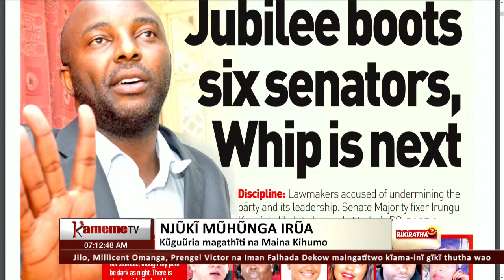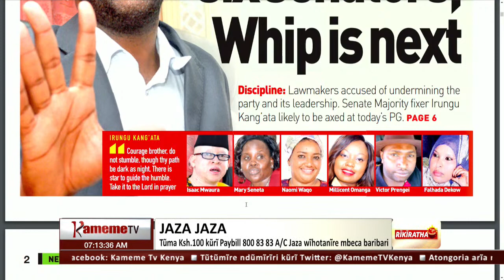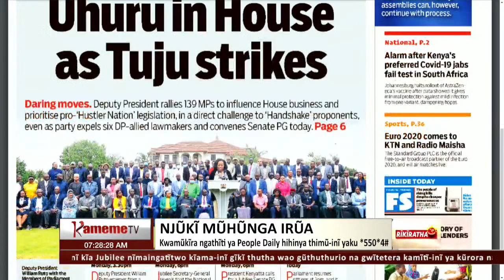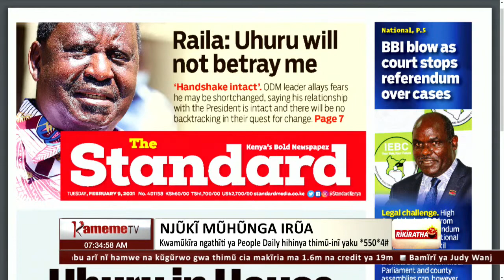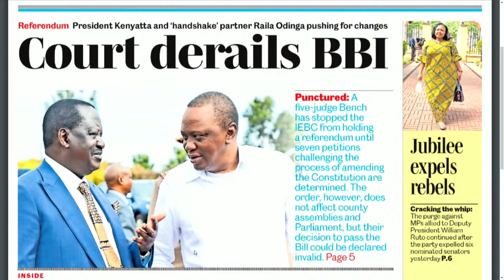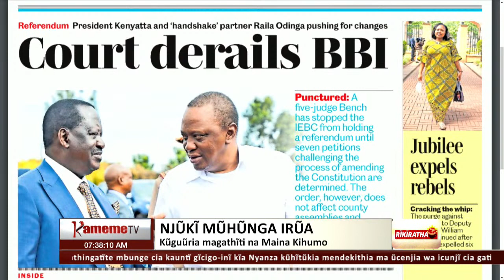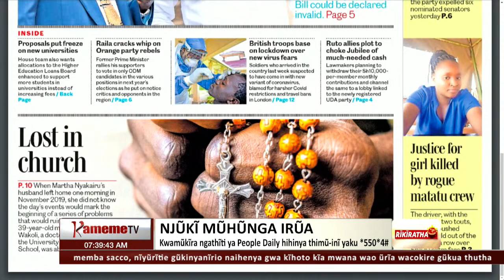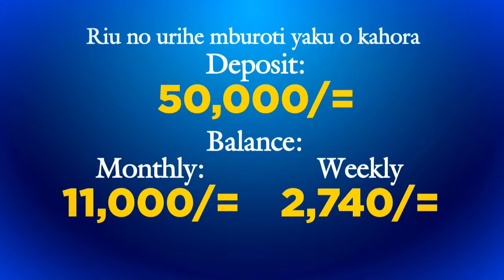LIVE || Rikiratha; NJUKI MUHUNGA IRUA na Maina Kihumo